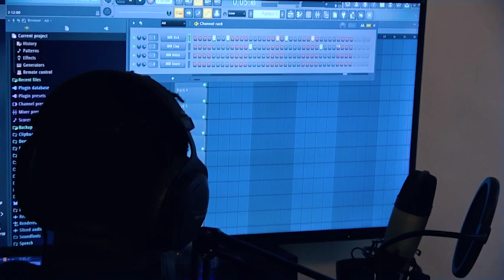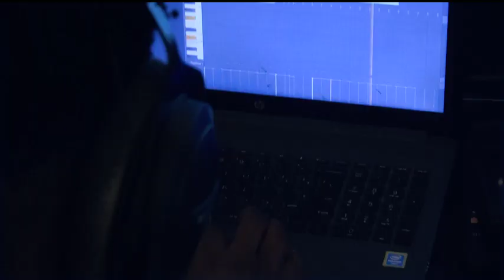Glatty Tob Ft NT $LIM - Drill From Level Three (Official Music Video.)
Prod by NT $LIM
Edited by Asaan
Mvfia Gvng Studios